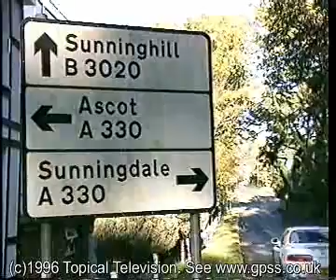Voice Recognition with SATNAV in 1996 on TV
Voice recognition used with the GPS Software shown on UK TV in 1996 in the "Put It To The Test" programme starring Carol Vordeman and Nick Knowles. The software is being used within the computer in a Lexas Soarer and also in a police car used to track down Nick.